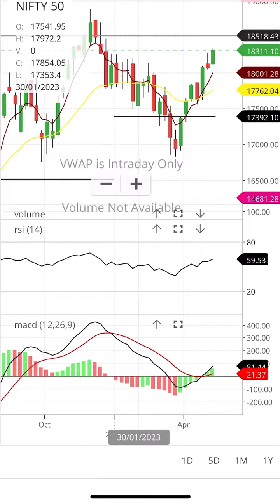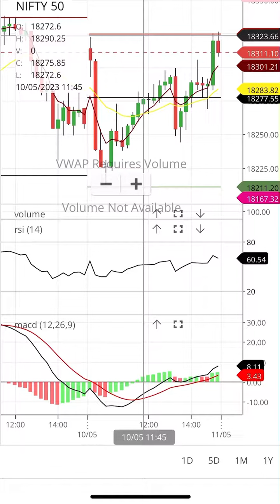11-5-2023 NIFTY 50 NIFTY 50 LEVELS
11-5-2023 nifty NIFTY 50 NIFTY 50 LEVELS NIFTY 50 resistance and support nifty nifty50